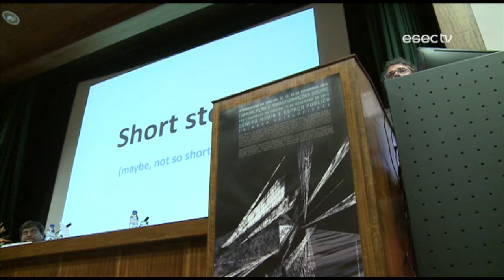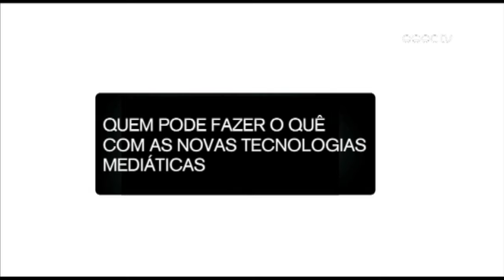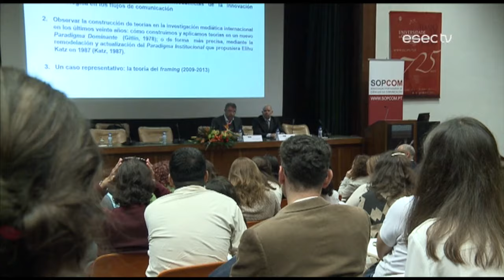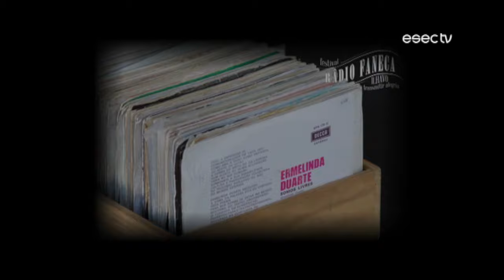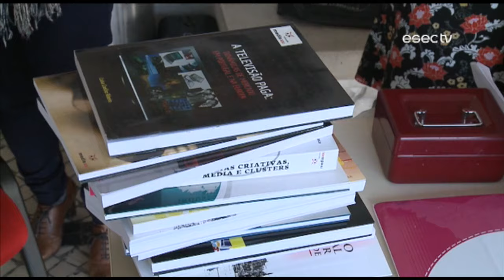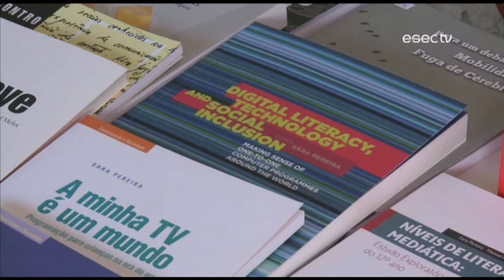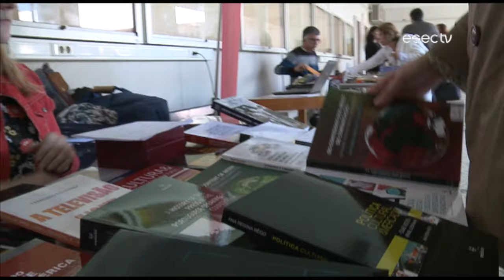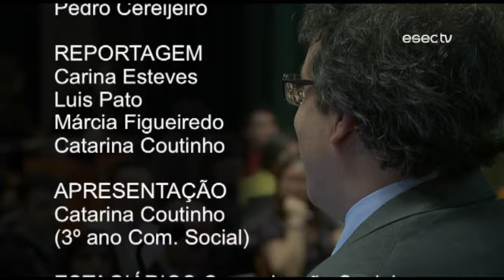ESECTV na RTP2 | IX SOPCOM (2ªedição) INTEGRAL [30/11/2015]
Neste programa apresentamos a segunda e última edição dedicada ao IX Congresso da Sociedade Portuguesa de Ciências da Comunicação – SOPCOM - que foi este ano co-organizado pela Escola Superior de Educação e pela Universidade de Coimbra.
“Comunicação e Transformações Sociais” foi o tema central deste congresso, que trouxe a Coimbra profissionais e investigadores na área da Comunicação.